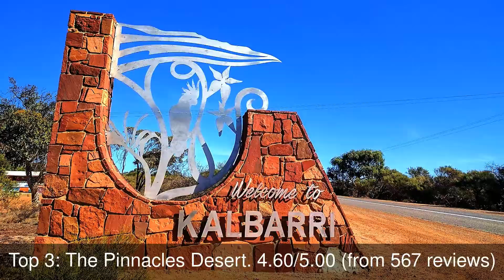Best Tourist Attractions you MUST SEE in Kalbarri, Australia | 2019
Kalbarri is a coastal town in the Mid West region located 592 km (368 mi) north of Perth, Western Australia.

1: Monkey Mia
2: Nature's Window
3: The Pinnacles Desert
4: Kalbarri National Park
5: Pink Lake Lookout
6: Natural Bridge Kalbarri
7: Rainbow Jungle
8: Chinaman's Beach
9: Red Bluff Lookout
10: Principality of Hutt River